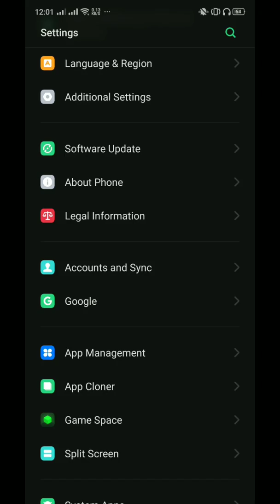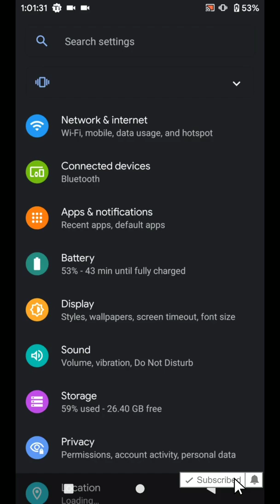New Gcam 7.3 Ported for All Android Devices - First impressions!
The New Gcam 7.3 update is here! Have you installed it? Did you encounter any issues with it? Here are our first impressions of the new Google camera update!
[Apologies for little echo in the Audio]

Thank you for viewing our videos we hope you'll love watching more.

Tik-Tok: @smartdepotng